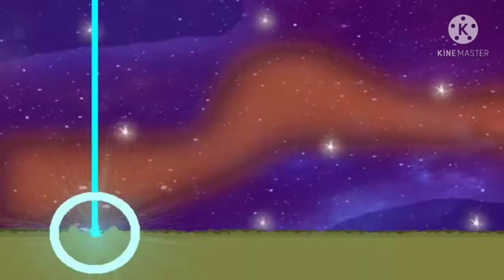PivotDBSuperZ - Vegetto Ultimate Amv Shatter Me.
Animation of PivotDBSuperZ.